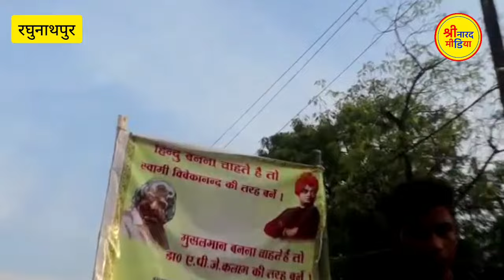सीवान: रघुनाथपुर नरहन का ऐतिहासिक जुलूस मेला हुआ सम्पन्न, देखने के लिए उमड़ी भीड़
सैकड़ों झांकी जुलूस में हुआ शामिल